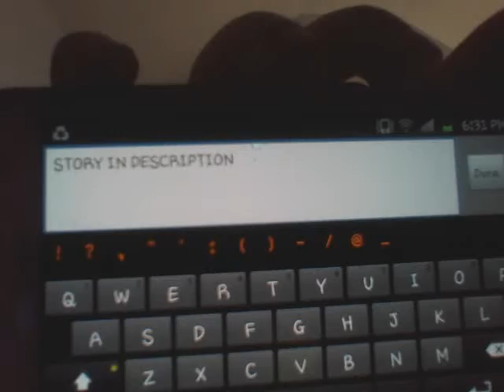Im going to be a father.Larry.Mpreg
I know it's not one of my best but I felt.. Erm.. I had to have something out their l. So yeah I hope you enjoy it.
 Pairings: Larry
 Warnings: nooone.

I looked back and forth from the mirror to my stomach, it was showing now I could tell could anyone else? My clothes were getting smaller and smaller well actually I was getting bigger.

I usually wore Harry's clothes now since he wears a little bit larger clothes than me. He was a little confused but then he thought it was adorable.
 Flashback//
 I paced back in forth in the bathroom eying the pregnancy stick on the counter. Zayn on the other side saying reasurring things. The stick beeped and the little screen having the positive sign. The world seemed to freeze no noise nothing. Zayn repeatedly knocked on the door yelling "What does it say?"

"Oh my God." I whispered. "It's positive Zayn, it's positive." Both sides of the door were silent for a few minutes. "What do I do?" "You have to tell him."Zayn replied.
 Flashback end//

I sighed I have to tell him tonight, I just have to. I walked out of the bathroom to the kitchen grabbing the peanut butter jar and sitting on the couch.

Ill just wait for Harry to get home from the studio and he'll be in a good mood then I'll tell him. I waited and waited, I turned on the TV to try to calm down and pass time, neither happened. My hands started sweating, and I wiped them on my pants.

Finnally the door opened, with Harry looking really tired. His curls strung out but still adorable, black cirlcles under how eyes. He also looked frustrated. Maybe today wasn't the day to tell him... don't be crazy you have to tell him I thought to myself.

"Hey babe, how was today?" I asked setting the peanut butter on thd coffee table. "Horrible management was being bitchy and my singing wasn't that good today." I didn't beloved that at all Harry's voice was like an angel, maybe the best in the band. "I'm sorry baby I bet your singing was good." I swept his fringe out of his eyes, he smiled a bit. " How was your day?"

I played with my fingers in my lap, " Well just the usual watched some telly." I got more nervous by the second. He raised his eyebrow, "Your hiding something I can tell. What is it?" I looked away from him "Nothing." He took his hand in mine and kissed every knuckle. "Cmon baby you have to tell me." I shook my head.

He rubbed my back and kissed my cheek, butterflies still happening in my stomach. I took a deep breath, "I'm pregnant." Everything was silent his hand stopped rubbing nothing except our heartbeats. "Your what?" I looked up at him, he had a shoked face. He hates me now, he wont love me anymore. "I'm sorry, don't hate me please." A set of tears fell. My emotions have been up the wall lately.

"I would never hate you. I'm so happy I'm gonna be a dad." This time it was mg turn to be surprised "Really?" He hugged me tight, "I love you so much." I smiled widely finnaly all the nerves are gone. He rested hos hand on my stomach almost protectivly.

He kissed me on the lips quickly then on my nose. " I'm getting awfully tired." "Then go to sleep boo." I layed my head down on his lap and tried to get comfy. He layed his hand under the shirt I was wearing and rubbed his hand there making small patterns. "I love you Lou."
 I smiled "Love you too."

Thanks for reading loves!!